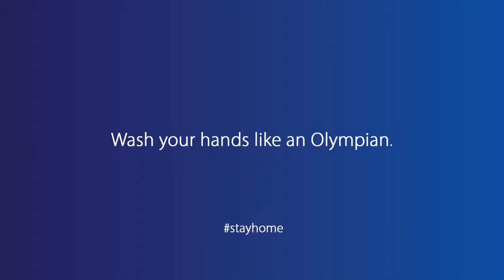Campaña Visa 'Do Your Part Like An Olympian', Sean McColl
Tras la noticia del aplazamiento de los Juegos Olímpicos de Tokio al verano de 2021, muchos anunciantes han visto alterada su estrategia de comunicación para los próximos meses. Sin embargo, algunas marcas patrocinadoras del evento, como Visa, no han querido perder la oportunidad de hacerse ver durante este periodo y le han dado una vuelta a su campaña.

La multinacional de servicios financieros ha seleccionado a algunos de sus embajadores olímpicos y ha realizado varios spots que mezclan el deporte con un mensaje de responsabilidad ante la pandemia del coronavirus.